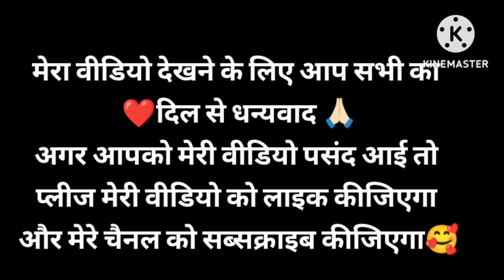ये बच्चा सब समझता है😘 ll आज तो Lucky🐕 पापा से नाराज हो गया ll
YE BACCHA SAB SAMJHTA HAI I AAJ TO LUCKY NARAJ HI HO GYA PAPA SE @deepaonwheels6877